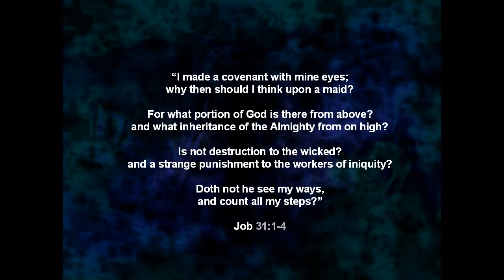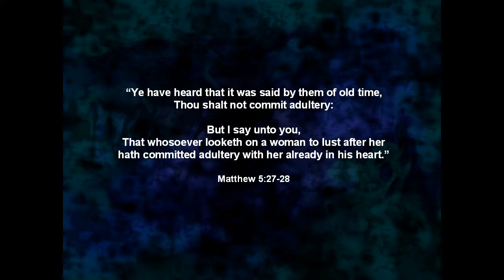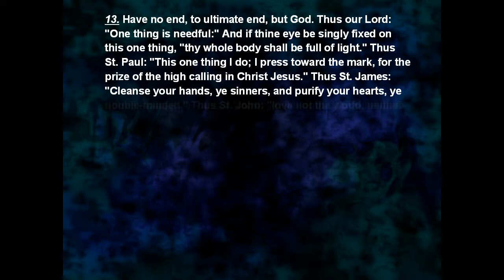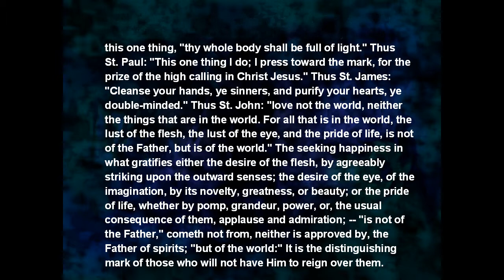SANCTIFIED EYES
What we allow before our "eye gates" is a choice we must make every day, all day long. May the Holy Spirit convict, exhort and strengthen your inner man to make sanctified choices. Glorify God in your body today!

God bless, Mike & Netty

Artist:ScriptureSongs.com
Song: We Have Come To The Land
Album: La Harpe

Artist: Susan Hawthorne
Song: Evening Prayer
Album: Reflections